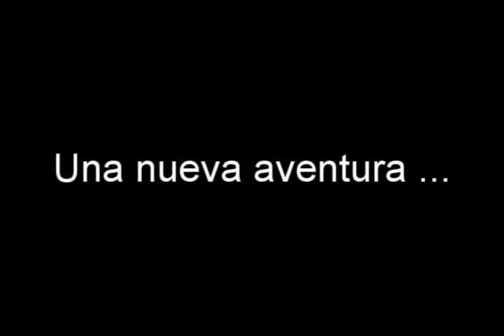Thomas Gravesen compilation (English subs)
This is a reupload from vicleo sadly I couldn't add subs to his video so had to reupload for English speakers to enjoy this masterpiece.

Translated with the big help of /u/Pemoniz at reddit for the /r/soccer community.